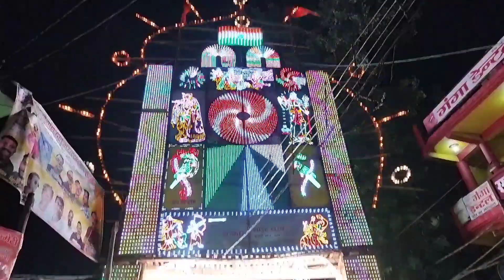देखो ये क्या हो गया मेले में😱। Bharat Milap 2022🚩 || Mungra Badshahpur Bharat Milap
Hello Friends I hope Injoy this vlogs

Shiva kant vlogs

Shiva Kant Maurya From:- BIRDHAULPUR Raipur Jaunpur Uttar Pradesh (india)